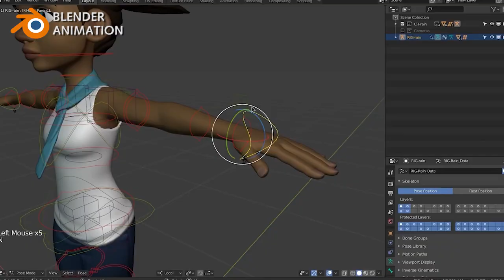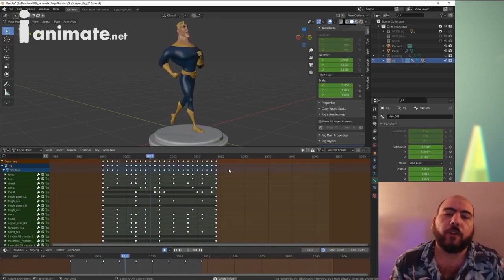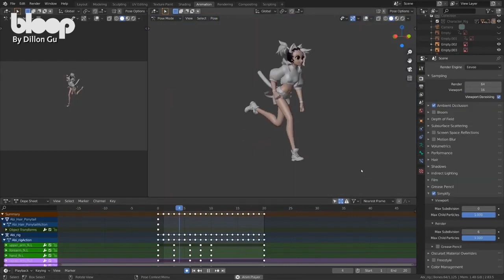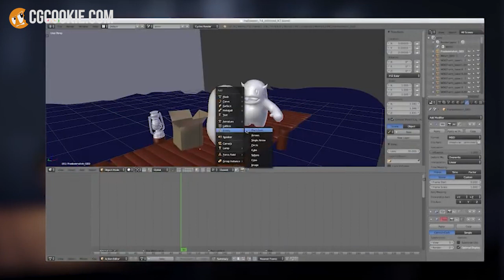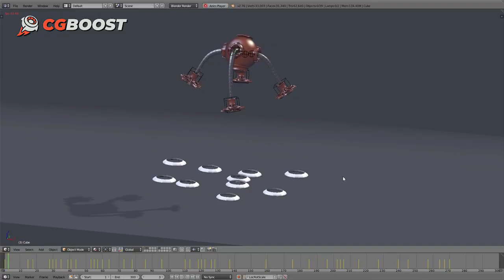Top Online Courses for Learning Blender Animation Professionally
🎯 Is Blender good for learning animation?
The answer to the question is yes. blender is very good for animation, it can do professional work and you can use it to make a living as an animator, but using blender does have some limitations, those limitations are not necessarily technical but rather they are related to learning it and finding work using it.

🕒 Timestamps:
00:00 – Intro
00:29 - P2Design Academy
01:02 - iAnimate
01:31 - ToAnimate
01:56 - Bloop (By Dillon Gu)
02:25 -  CgCookie
03:10 - Blender Animation Studio
03:54 - CgBoost

Top 7 Blender Online Animation Courses:

1- P2Design Academy
Extensive Blender courses for professional and passionate CG artists.

2- iAnimate
iAnimate.net is an online animation school like no other. They offer a complete set of workshops designed to target all your animation needs.

3- ToAnimate
TOAnimate is a Blender Animation school. This extensive course will cover all Blender animation features needed to produce a high end ...

4- Bloop Animation
Courses for aspiring filmmakers. The courses cover the most popular animation programs used in the animation industry.

5- CgCookie
Looking to learn Blender? Stream over 100 tasty Blender courses.

6- Blender Animation Studio
Blender Studio is the creative part of the Blender HQ. A dedicated team of artists and developers who challenge themselves with creative-technical targets ...

7- CgBoost
Your true Blender journey starts here. Clear, fun and practical courses for 3D storytellers.